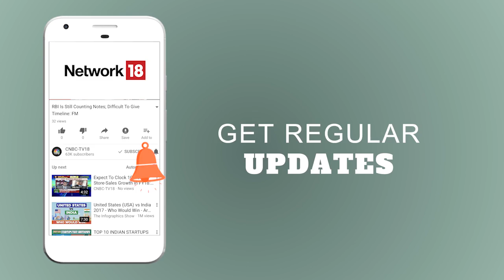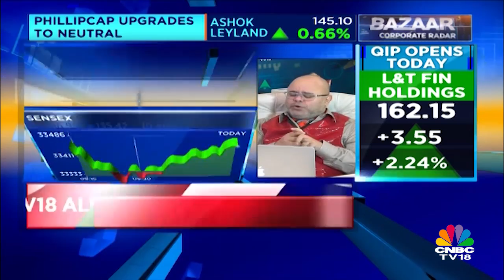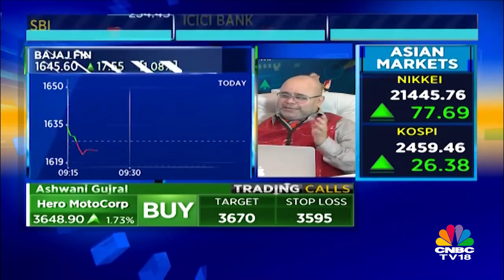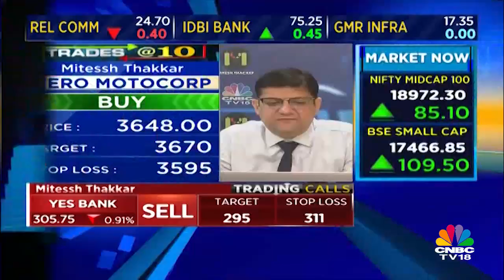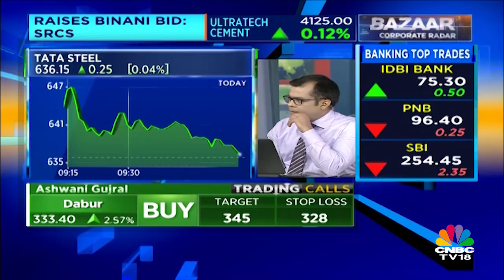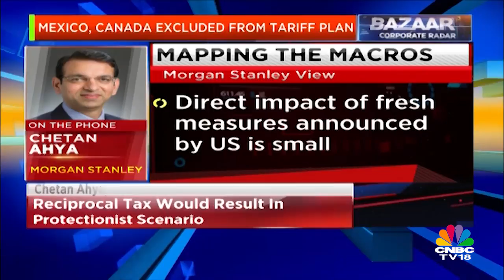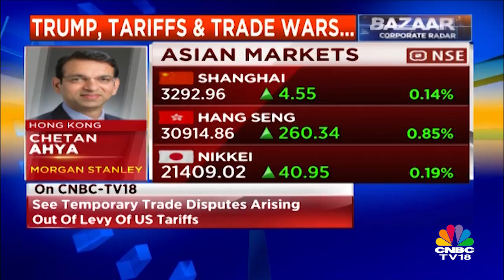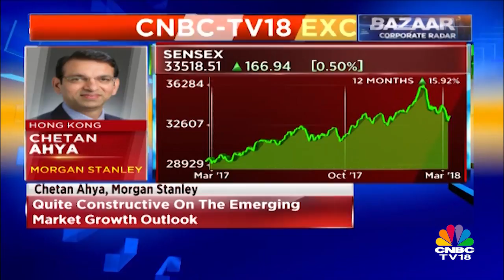Ashwani Gujral & Sandeep Wagle on Market Today | Bazaar Corporate Radar (Part 01) | CNBC TV18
Watch the entire video to know the expert advice by Ashwani Gujral and Sandeep Wagle.